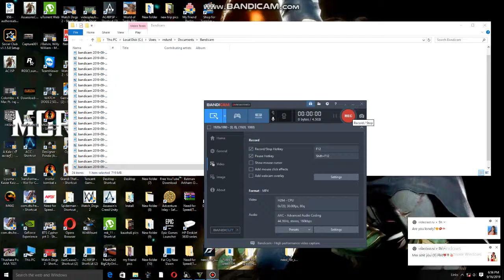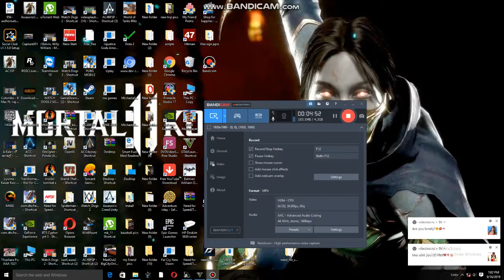gtav sinhala gameplay part1